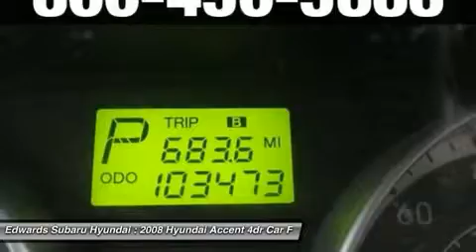2008 HYUNDAI ACCENT Council Bluffs, IA S43953A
2008 HYUNDAI ACCENT Council Bluffs, IA
Stock# S43953A

Sensible by design and performance. Our Hyundai Accent is roomy, comfortable, well-appointed, a practical basic affordable subcompact with few bells and whistles. This GLS comes with a responsive 1.6-liter I4 engine delivering 110 horsepower. Accent's cabin provides a comfortable atmosphere with a feeling of spaciousness from the driver seat. Simple and functional features surround the cabin throughout and cloth upholstery that has an unexpectedly classy look and feel. Another nice feature is the rear seats split-fold 60/40, which comes in handy. In government frontal-impact crash tests, the 2008 Hyundai Accent sedan scored a perfect five stars for front occupant protection. You may be attracted to this Accent for its fuel economy, but its smooth and comfortable ride, roomy interior, and abundant cargo space make it a strong contender in a crowded field for lots of reasons. We are glad you have chosen us. Edwards Hyundai, Subaru, Mitsubishi has been serving metro Omaha and Southwest Iowa families for years. One happy customer at a time.